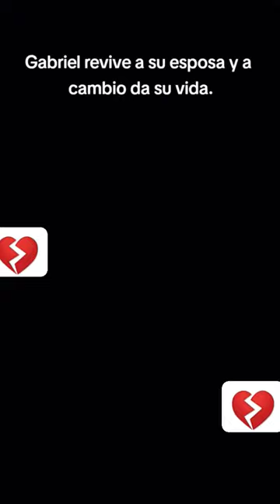30 de agosto de 2023